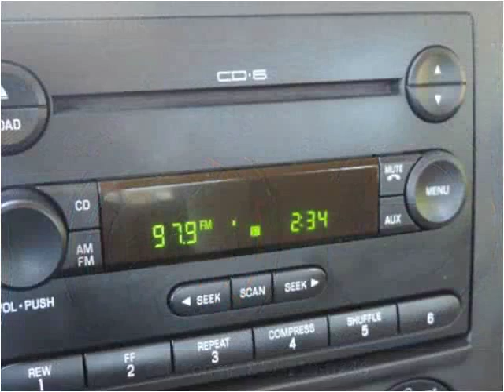2006 Ford F-250 SD Used Cars Arlington Dallas Fort Worth TX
This 2006 Ford F-250 SD is available from My Car Man.